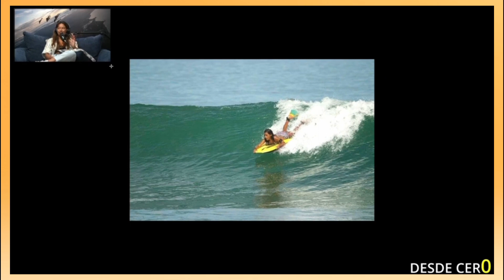Desde CerO con Anais Mendoza /Los mejores momentos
Anais Mendoza es una joven deportista que practica el "Bodyboarding" A su corta edad ha demostrado su nivel competitivo y su coraje enfrentando olas de consecuencias. Nos habla de sus comienzos, los retos que representa desarrollarse en esta modalidad y los obstáculos que ha superado para demostrar su calibre. Anais representa la nueva generación femenil en la disciplina del "bodyboarding" puertorriqueño.